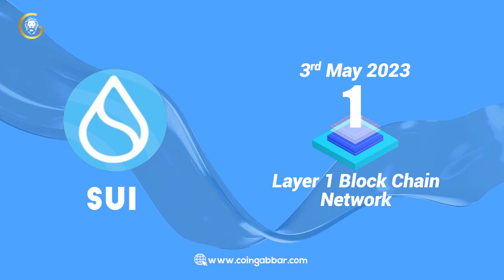What is Sui Network? Sui Token Review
►►🔥🔥Achievement🔥🔥
Coin Gabbar is now listed on Coinmarket-cap